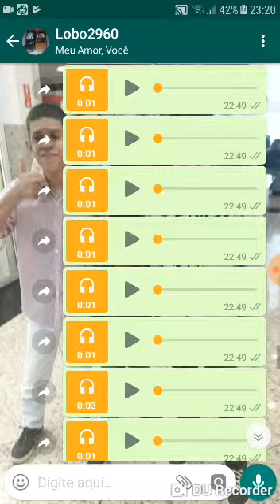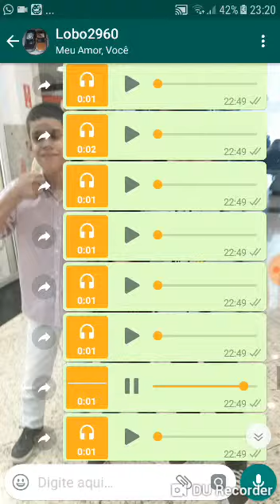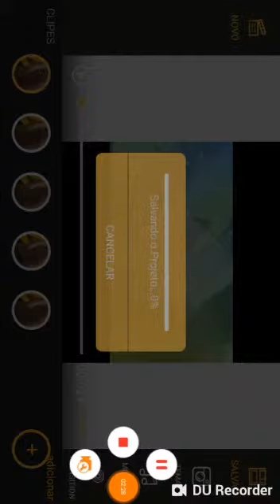Lobo2960 dos vídeos!